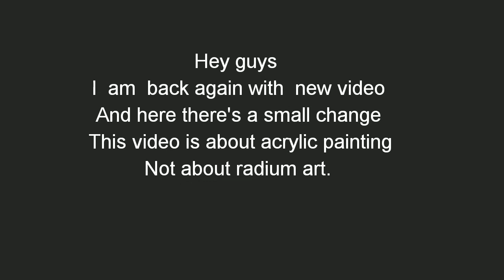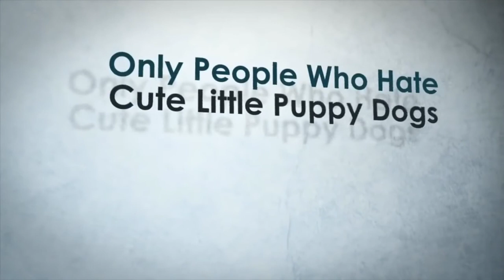Acrylic painting/crazy_artist /daniyal nadkar /suhail jasnaik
Hey guys i am  back with  my brother @daniyal  nadkar chota artist  with his  new acrylic painting.  He is just 15 and his paintings are awesome  so plz check his paintings.and give your reviews